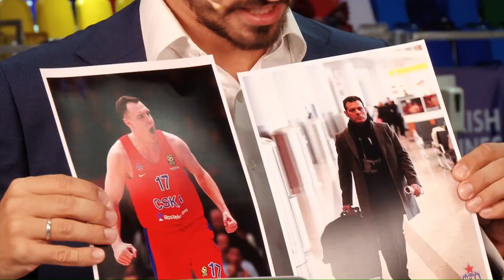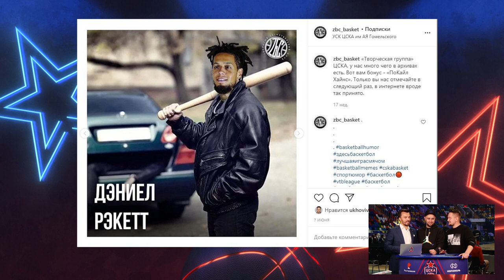CSKAbasketShow: Адольфо Гайч, Алла Милл, ZБС_баскет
Баскетбольный блогер Алла Милл выбрала самого сексуального в ЦСКА, нападающий футбольного ЦСКА Адольфо Гайч рассказал о своих способностях в баскетболе и адаптации в России, КВНщики из ZБС баскет пошутили про картошку и чипсы на баскетболе и переделали фамилии игроков
                                                                                                                                     0:27 - билеты на ЦСКА
0:54 - видео-привет от Семёна Антонова
1:20 - один из последних челленджей баскетбольного блогера Аллы Милл
1:45 - самый сексуальный в ЦСКА по версии Аллы Милл
2:57 - челлендж для игроков ЦСКА от Аллы Милл
3:34 - сколько слов на русском знает футболист ЦСКА Адольфо Гайч
4:21 - Гайч о своём прозвище
4:41 - играет ли Гайч в баскетбол
5:03 - закрытый баскетбольный клуб
5:20 - фотожабы от zбс_баскет на игроков ЦСКА
5:52 - креатив на игроков ЦСКА в прямом эфире
6:16 - смешные комментарии к фото в прямом эфире